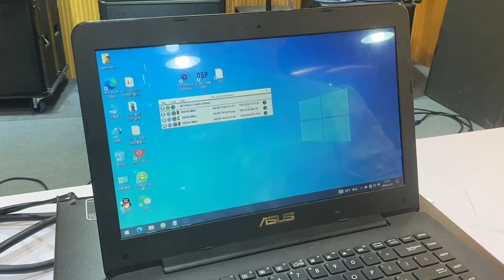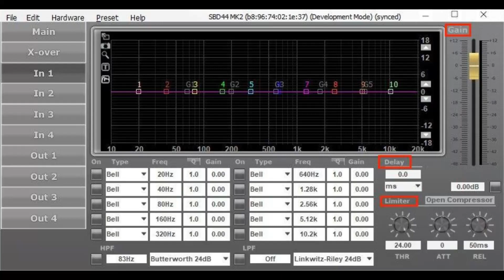How to connect and control multiple D-series digital power amplifiers?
D series, 1u high-power digital power amplifier, can work stably at 2ohms, with 2 channels and 4 channels, 2 channels can work for subwoofer! 4 channels can work for lin array speaker, suitable for various professional places！